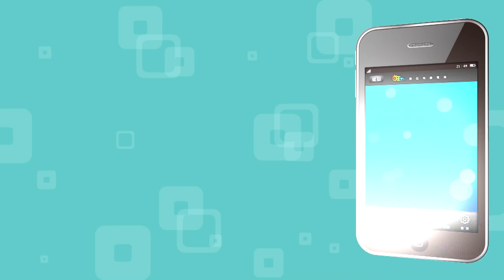世新新聞 阿里山幸福巴士3日正式營運 南北通車幸福上路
109年1月7日 (二) 世新新聞

阿里山幸福巴士3日正式營運 南北通車幸福上路

為讓偏遠地區的鄉親能享有便利的公共運輸服務，嘉義縣政府配合交通路公路總局推動 幸福巴士營運計畫 12月31日在阿里山鄉公所舉行 幸福巴士營運計畫 通車典禮。交通部長林佳龍表示，交通部積極推動幸福巴士需求反應式公車，利用彈性排班或預約搭乘等方式，提供偏遠地區民眾有一個便利公共運輸服務。